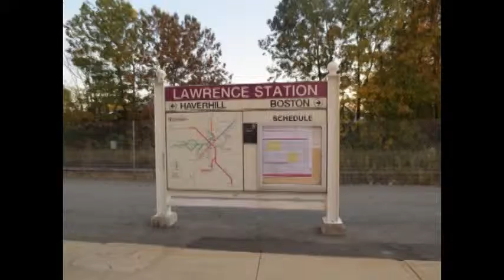Lawrence MA Commuter Rail Station with Amtrak and Freight.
This was an interesting sunset wait for the south bound commuter run to Boston. Pan American was juggling a freight run and Amtrak was running a north bound with a few outbound commuter runs thrown in.

The long light of setting sun made for some interesting qualities.